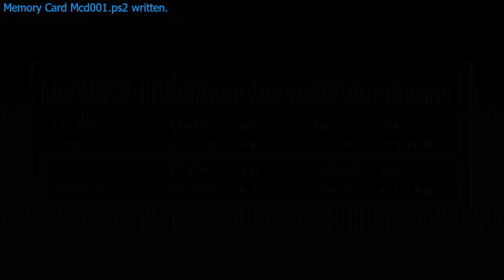Dynasty Warriors 4 Empires Batalha em Han Zhong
Dynbasty Warriors 4 Empires de PS2
Vamos atacar o mapa de Han Zhong com o exercito do Ma Dai